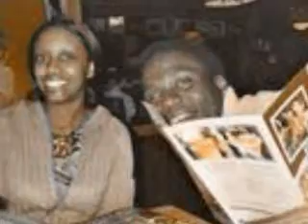Me and my Besties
just a lil vid tribute to my best friends!